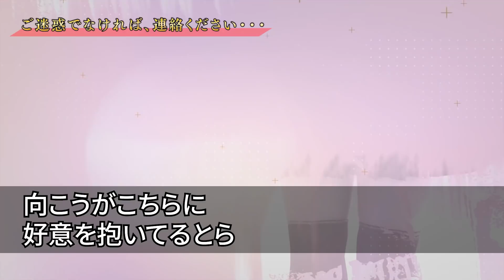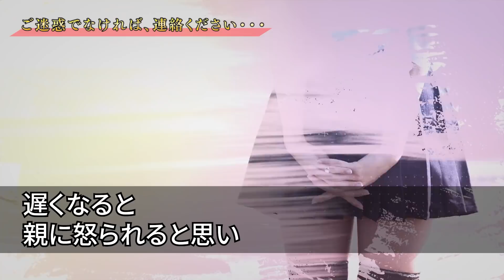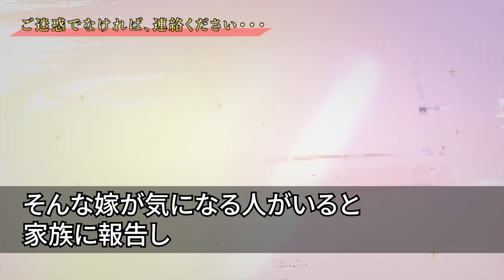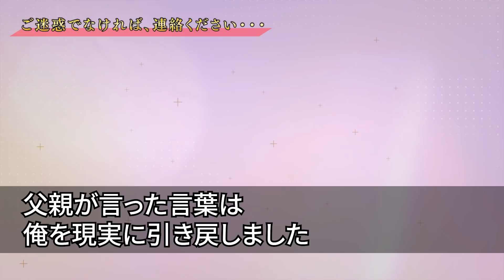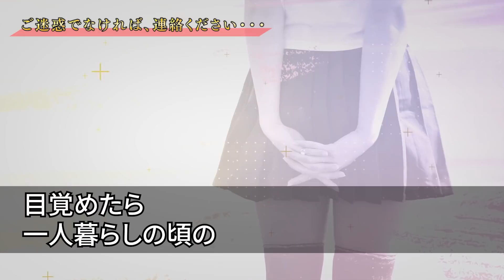【感動する話】「ご迷惑でなければ、連絡ください・・・」さえないオッサンリーマンな俺に当時高3のJKに惚れられた